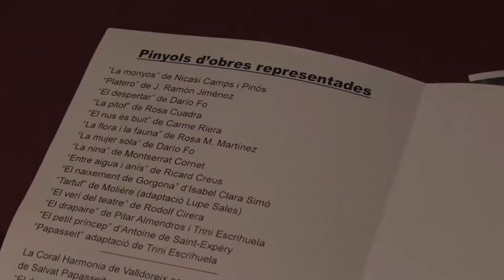25 anys del grup de teatre Espiral de Valdoreix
El  Grup de Teatre Espiral​ ha celebrat 25 anys amb un recull de 25 de les seves obres que ha omplert la nau cultural de Valldoreix​.